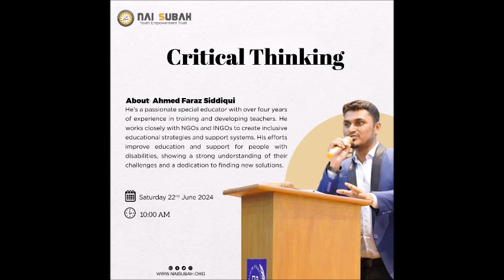Critical Thinking | Live Workshop | Ahmed Faraz Siddiqui | Nai Subah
Nai Subah Youth Empowerment Trust presents a highly useful session on the intriguing topic of critical thinking. This lecture, delivered by Ahmed Faraz, promises to be very helpful for all participants.